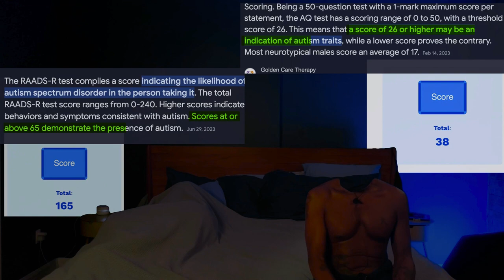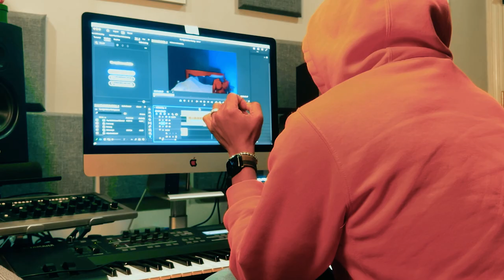The Reason You'll Be Misdiagnosed NOT AUTISTIC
I candidly recount my initial assessment appointment for autism, touching on the link between monotone and bipolar disorder based on one practitioner. From frustrating delays to perplexing questioning, I share the challenges I faced and the uncertainties about the upcoming testing process. As I prepare for this significant step, I question potential biases and wonder if I'm just another case to be studied. Your insights and advice are welcome in the comments! 🧠💬

Unfiltered Autism Assessment Experience: Monotone & Bipolar Disorder Link